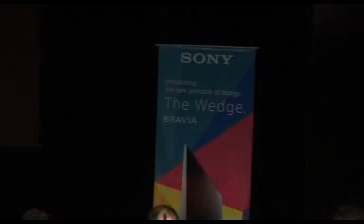Is zamane Mein. s rakesh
Singer :- Veenu Koutish. Geet-Sangeet :- S."Rakesh". There came a draw-back in my writing in matla (Mukhda) the word "To" in 2nd line was not wanted. & Maqta (last she'r) should have been, Deen-mazahab Na Jinhe'n Khof Khuda Ka Koi. There is also one more version... Is zamane mein by Param chandigarh. That too can be relished